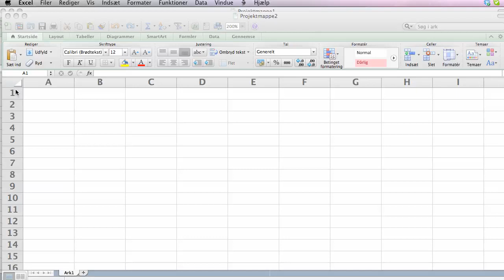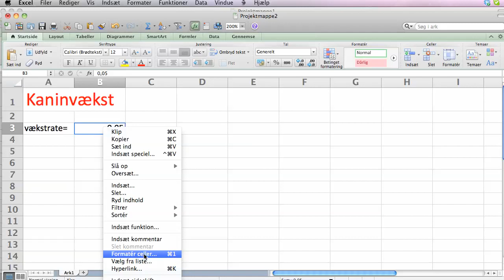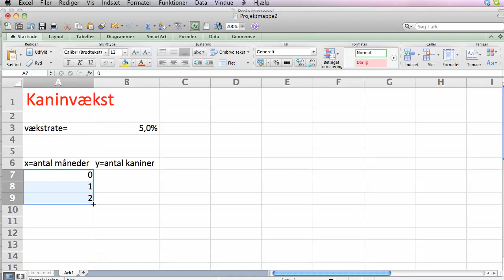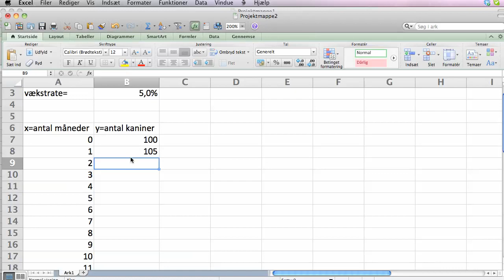Kaninvækst beskrevet i Excel del 1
Viser hvordan man kan beregne vækst i en kaninpopulation i Excel
I del 2 vises hvordan væksten kan illustreres i et diagram.